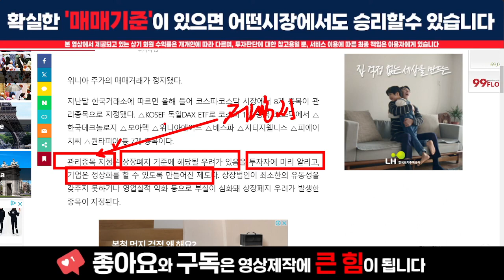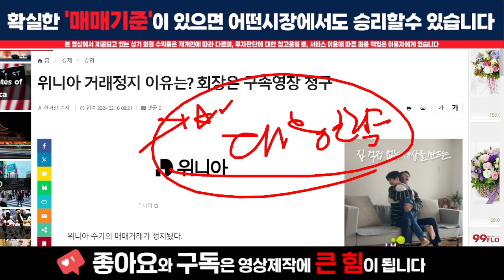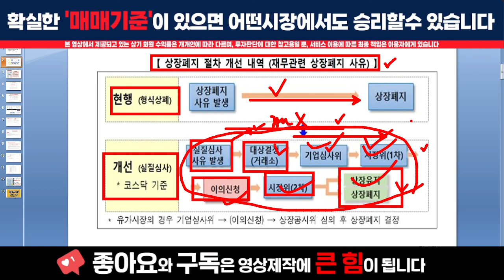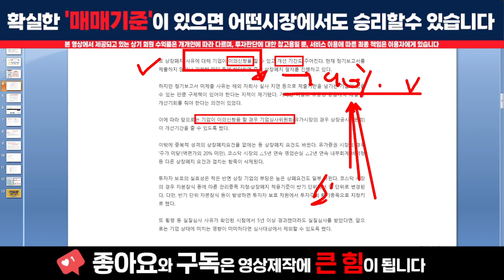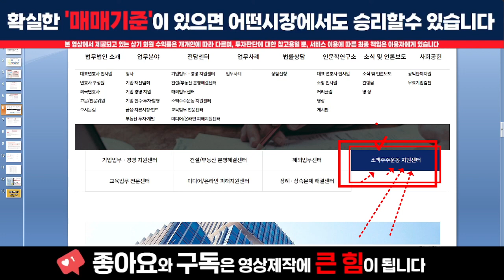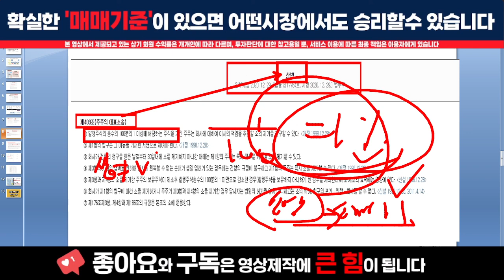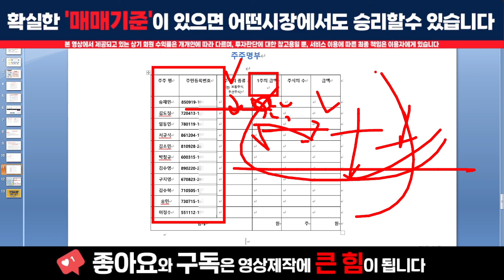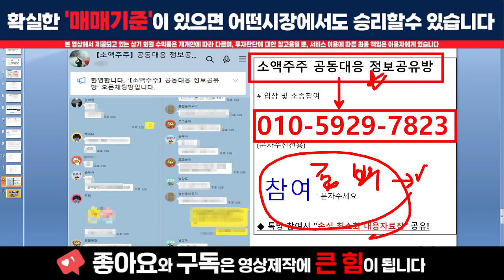[주식]위니아 - 환율폭등! 기관 매도 빤스런 나왔다!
실시간 구독자소통 카톡방 투자정보 텔레그램